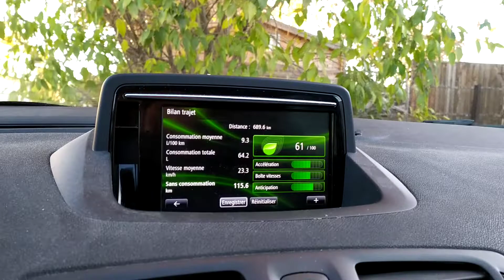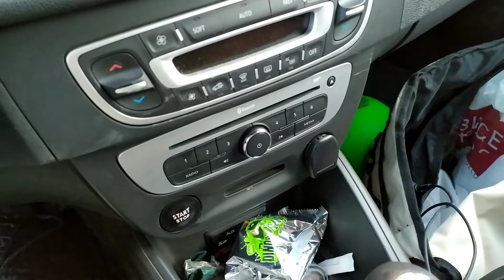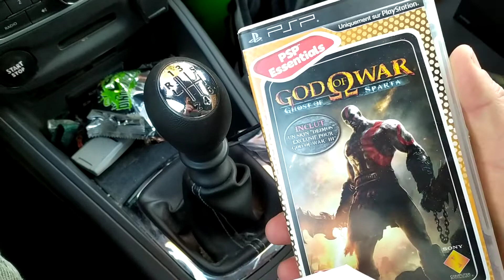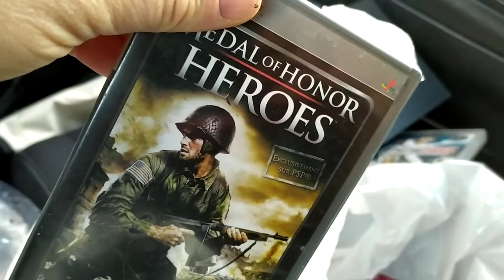Vide-greniers / puces du 05/12/2021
It's a Sony day